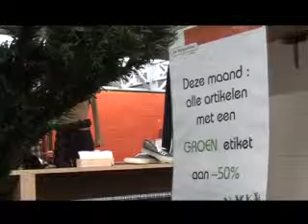StadsTV Lokeren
Interview van Kaatje Coupé op StadsTV Lokeren